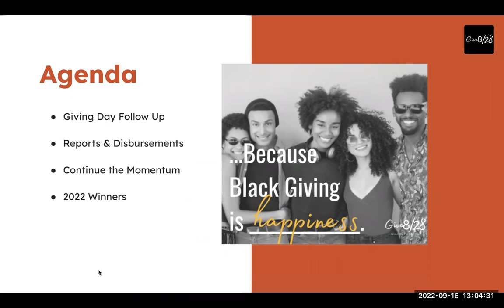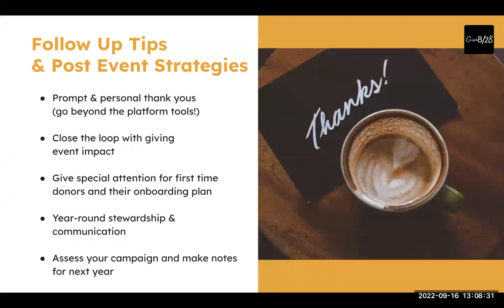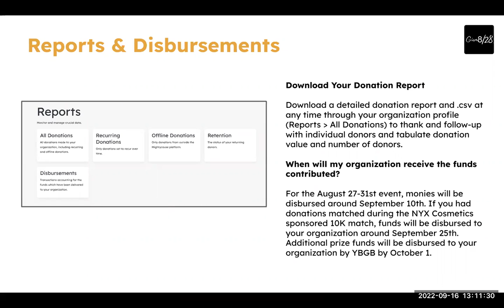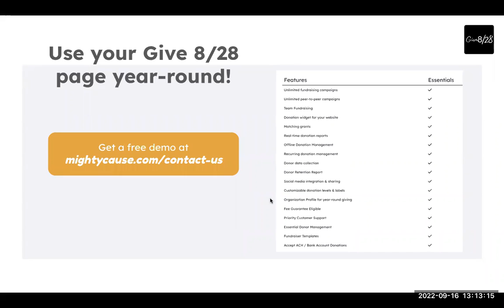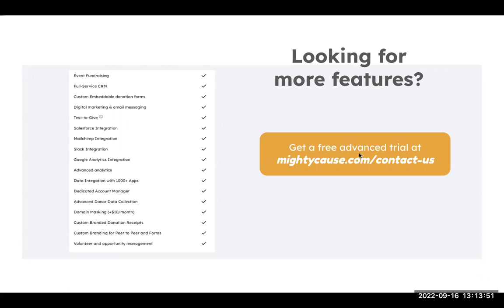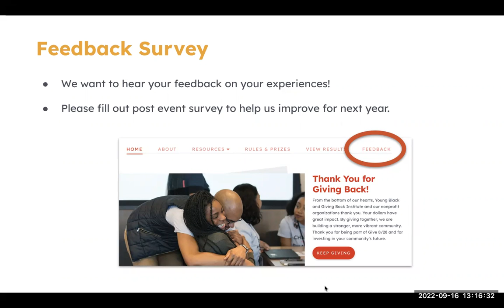Give 8/28 2022: Post Event Wrap-Up